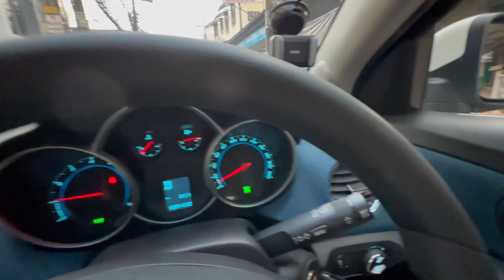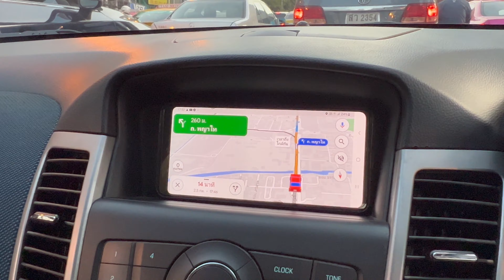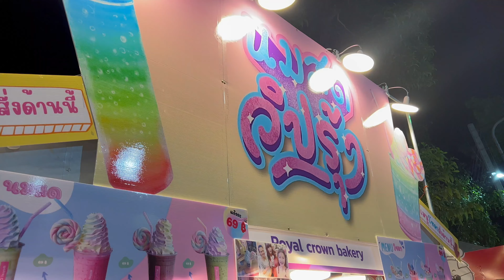BANGKOK NIGHTLIFE | INDIAN in Thailand | Enddless Life